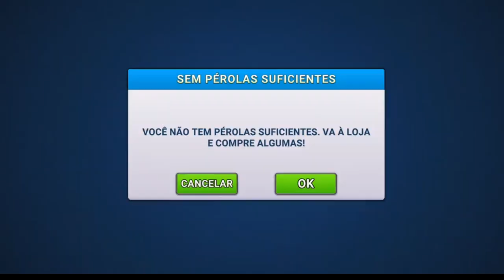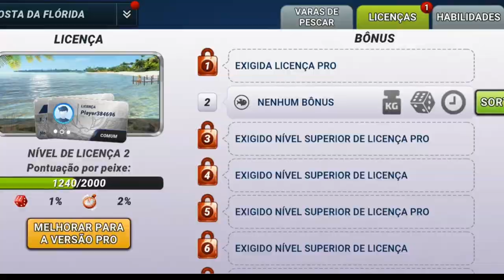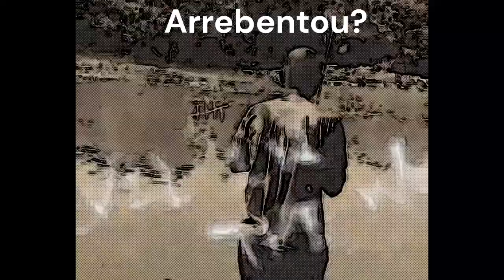Fishing Clash GAMEPLAY: Dominando o mundo dos peixes!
🎣 Neste conteúdo estamos dominando a dinâmica do Fishing Clash e quem sabe assim podemos trazer dicas e estratégias através desta Gameplay Imperdível! 🎣 Melhor jogo de pescaria que já vi!

🔔 Não se esqueça de se inscrever no canal e nos ajudar a atingir a meta de 13 mil seguidores e ativar o sininho para não perder nenhum dos nossos vídeos cheios de ação e diversão!

Seja bem-vindo ao meu canal! No vídeo de hoje, mergulhe no universo emocionante do Fishing Clash, o jogo mobile que desafia suas habilidades de pesca e estratégia. 🌊🎯

Confira nossa Gameplay de Fishing Clash onde poderá acompanha minhas aventuras na pesca enquanto eu exploro diversos locais e tento capturar os peixes mais raros! 🐟

Siga nossas dicas e aprenda os segredos para melhorar suas habilidades, escolher o melhor equipamento e dominar os torneios. 🚀

Saiba sobre as estratégias certas para o jogo! Veja como eu abordo desafios e otimizo minhas chances para obter grandes recompensas e avançar no jogo. 💡

Se quiser saber sobre tudo do game fique atualizado com as últimas novidades e eventos especiais do Fishing Clash em nosso canal. 🆕